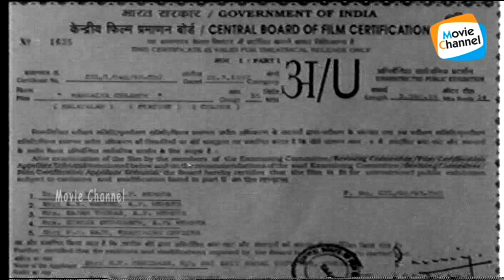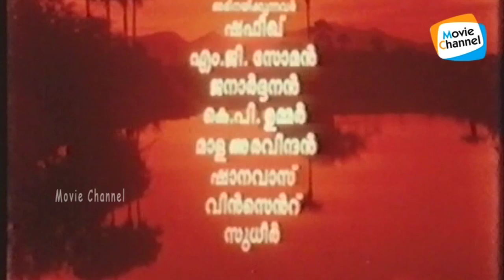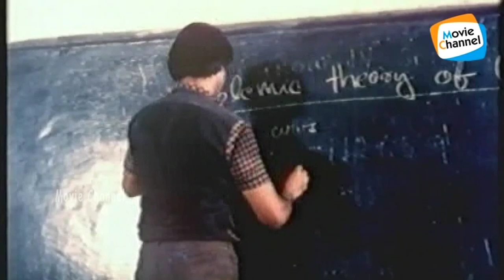Mangallyacharthu Malayalam Full Movie | Evergreen Malayalam Full Movie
''Mangalya Charthu''  is a 1987 Indian Malayalam film directed by Gouthaman.Produced By: N V Haridaass . Starcast :- Shafeeq ,MG Soman, Mala Aravindan, Shanawas ,Vani Viswanath, KP Ummer ,
Sudheer ,Thodupuzha Vasanthy ,Lalithasre,e Shubha ,Janardhanan,
Prameela,Vincent , PR Menon , Rajani VijayanRadha . Music by K. V. Mahadevan.